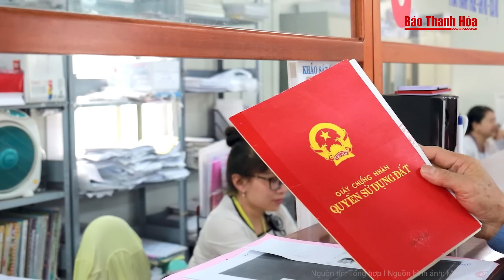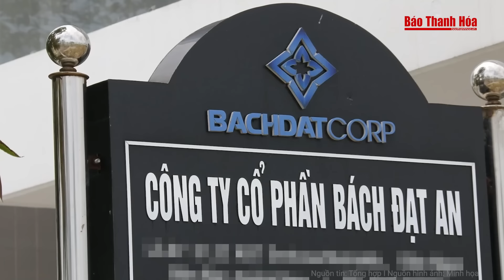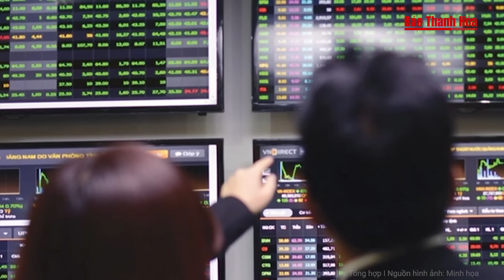Điểm nóng: Phanh phui "Luật ăn chia" của vị cục trưởng trong đại án Đăng kiểm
Báo Thanh Hóa | Tin nóng | Điểm nóng: Phanh phui "Luật ăn chia" của vị cục trưởng trong đại án Đăng kiểm
- Xét xử đại án Cục Đăng kiểm Việt Nam, 254 bị cáo hầu tòa
- Khởi tố lái xe 'hổ vồ' gây tai nạn khiến 4 mẹ con thiệt mạng
- Xin tiền nhưng không được, cháu dùng gậy gỗ đánh bác đến tử vong
- Viện Kiểm sát Quân sự Trung ương đề nghị giảm án cho Phan Quốc Việt 3 năm tù